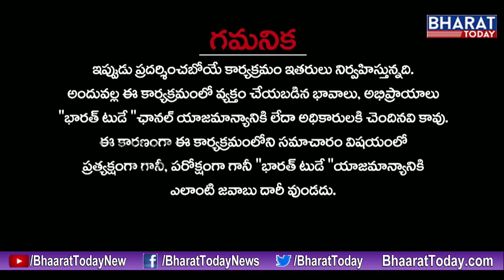Namaste Doctor: Homeopathy Treatment For Goitre, Rheumatoid Arthritis || Homeocare International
Namaste Doctor: Homeopathy Treatment For Goitre, Rheumatoid Arthritis, Back Pain || Homeocare International